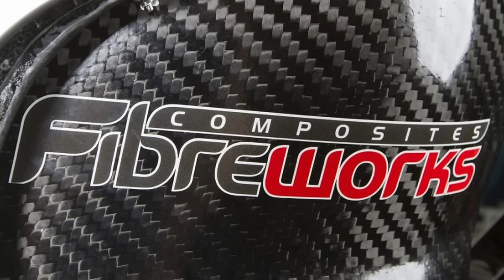Günther Steiner: So eiskalt war Gene Haas bei der Kündigung! | Interview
Es war kurz und schmerzlos und dauerte sieben Minuten, als sich Gene Haas und Günther Steiner am Telefon darauf geeinigt haben, ihre Zusammenarbeit nach zehn Jahren zu beenden. "Ich war sehr frustriert darüber, was mit dem Team ist", sagt Steiner jetzt im exklusiven Interview mit Chefredakteur Christian Nimmervoll.

Außerdem spricht der Südtiroler in diesem Video, aufgezeichnet am 2. April 2024 in Charlotte, North Carolina, über seine schwierige Beziehung zu Mick und Ralf Schumacher, über das seiner Meinung nach große Potenzial von Nico Hülkenberg und die Gründe, warum Gene Haas in der Formel 1 nicht vom Fleck kommen wird, solange er nicht endlich dazu bereit ist, mehr Geld zu investieren.

▬▬ Themen ▬▬
00:00 Intro
01:00 Mick & Ralf Schumacher
04:40 Trennung von Haas
11:18 Haas vs. Andretti
13:02 Wie geht's nach Haas weiter?
14:32 Nico Hülkenberg
17:35 "Netflix-Günther"
22:55 Steiner am Stammtisch

▬▬ Fanshop ▬▬
Originalmerchandise der Formel-1-Teams und -Fahrer online bestellen!

▬▬ Credits ▬▬
Interview: Christian Nimmervoll
Producer: Daniel Windolph
Thumbnail: Sascha Riefe